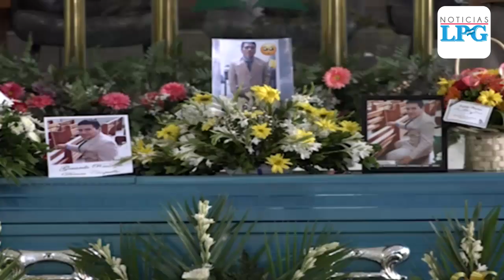Despidieron a Gerardo Dimas, el joven que asesinaron cuando regresaba de una entrevista de trabajo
Gerardo Dimas, un joven de 18 años, quien salió a una entrevista de trabajo y nunca mas regreso a su casa donde vivía con su padre.
¡Visítenos!